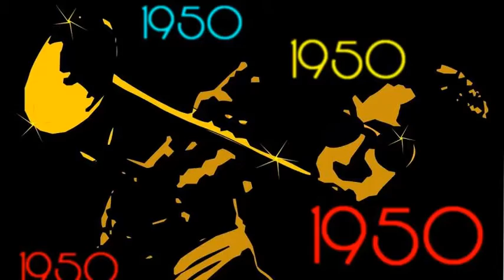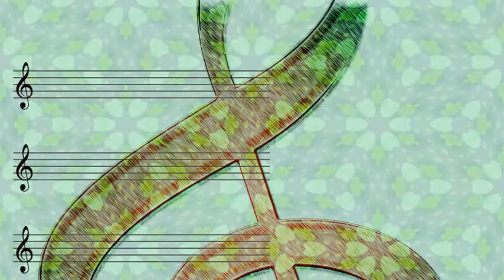Doris Day - I Said My Pajamas (And Put On My Prayers)